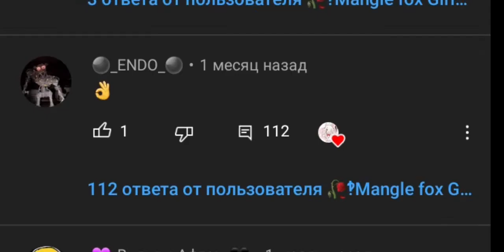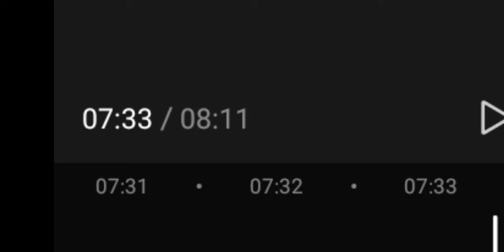Смотрим треш 2 : пицирийа ф маинкрафти